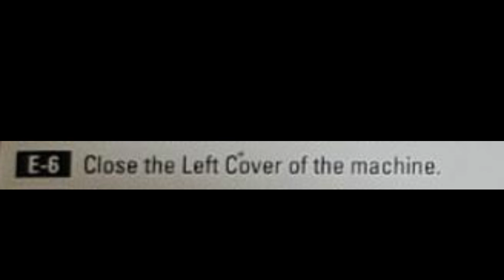Mesin Fotocopy Fujixerox Error E6 (E-6) Docucentre S2110/S2320/S2520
Mesin Fujixerox